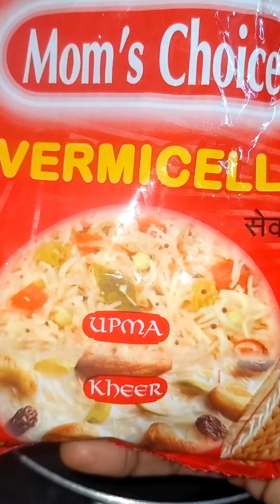Kheer#mrsmindvoice kheer foodblogger paalpayasam dessert milkmaid tastyfood homemade foodie